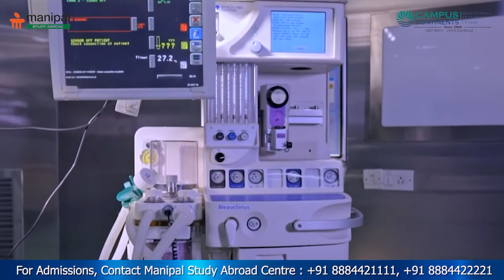MBBS in Manipal Malaysia-Manipal Study Abroad Centre, Campus Continents Educational Research Centre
Banglaore - 560054